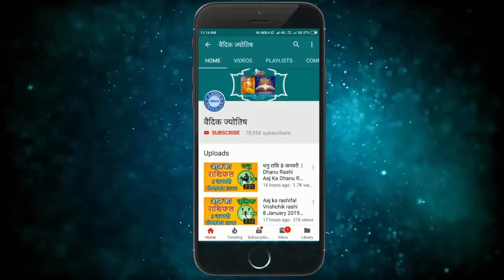कर्क राशि 5 मार्च गुरुवार | Kark Rashi Aaj Ka Kark Rashifal | Kark Rashi 5 March 2020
Kark rashi 5 March 2020
5 March Kark rashi
Kark rashiMarch 2020
Dainik Rashifal,Horoscope,Astrology
5मार्च   कर्क राशि
आज का राशिफल  कर्क राशि
 कर्क राशिफल